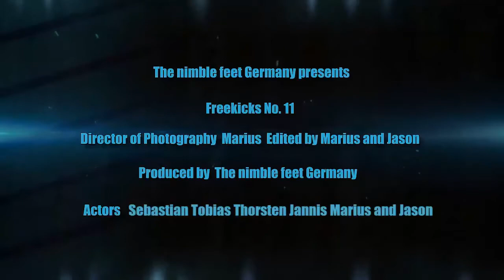The nimble feet Germany-Freekicks and Fails No. 11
Actors: Sebastian, Tobias, Jason, Jannis, Marius and Thorsten